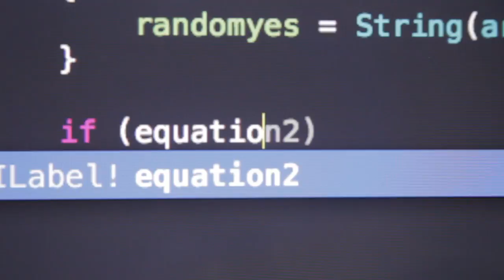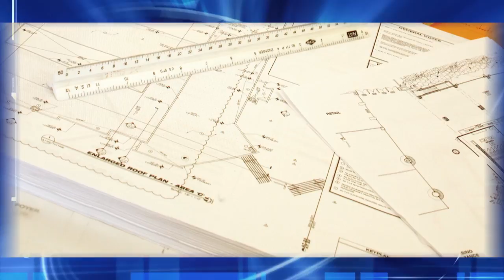Faith Lutheran STEM Program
Video produced by Jose Diaz.